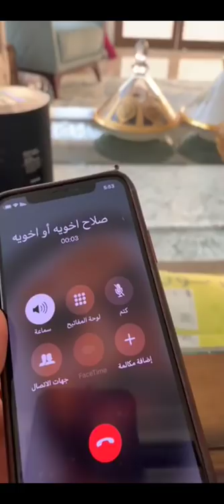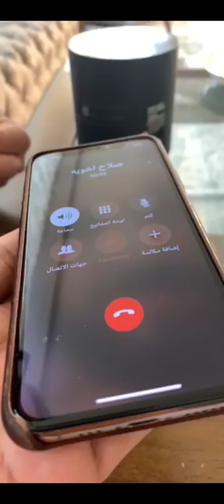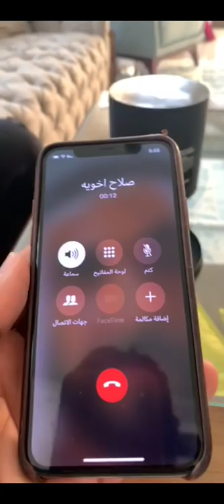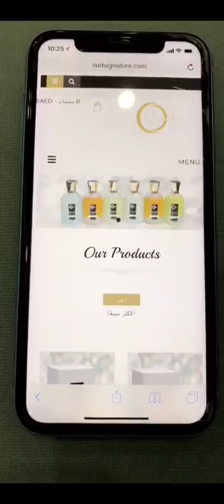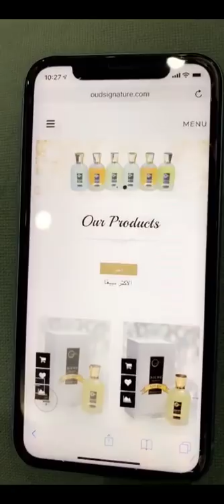خالد الخالدي يوميات زراعية ومع صلاح 3/6/2019